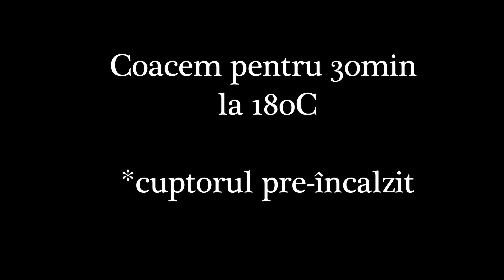Brioșe din ovăz, mălai și iaurt, fără gluten, *vegane #76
Briose din ovaz, malai si iaurt, fara gluten, fara ou, fara lactoza (opțiune iaurt vegan)
Ingrediente necesare
faina de ovaz
malai
iaurt (vegan sau nu)
condimente dupa gust

Abonarea la canal este GRATUITĂ.  @100deAni
Puteți de asemenea să susțineți eforturile mele, apreciind acest video, lăsând un comentariu și distribuind rețeta prietenilor Dvs.

Vă invit să intrați în contact cu comunitatea 100 de Ani, unde puteți împărtășii fotografii și opinii despre pâinea făcută de Dvs. după rețeta aceasta. Pentru a intra pe grup, apăsați 👉🏼

Cei ce doresc să susțină acest canal, o pot face prin donații prin metodele de mai jos

Revolut (Plăți din România)
Beneficiar     Nicoleta-Gianina Lupu

Revolut (Plăți din Străinătate)
Beneficiar     Nicoleta-Gianina Lupu
IBAN              LT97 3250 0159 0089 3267
BIC                 REVOLT21

Vă mulțumesc anticipat!
Să-mi trăiți 100deAni 🙏🏼❤️